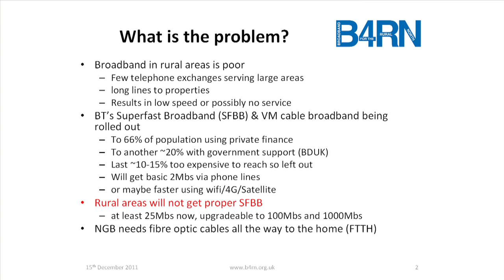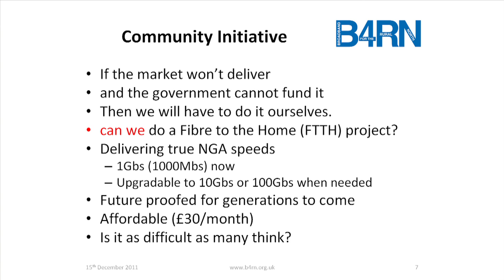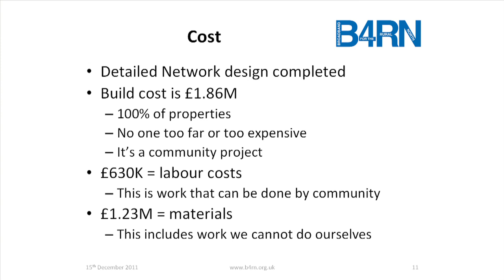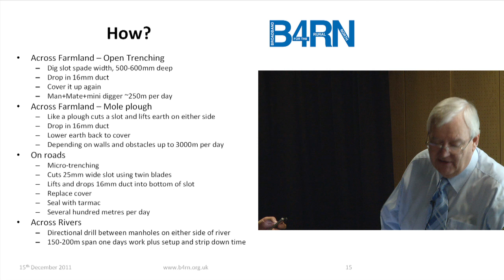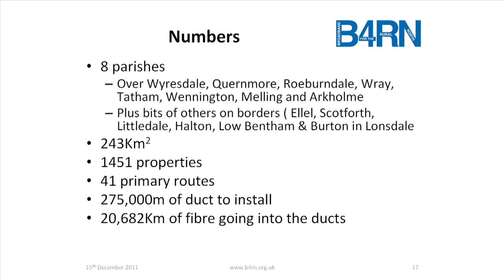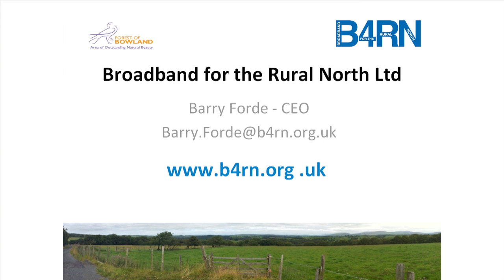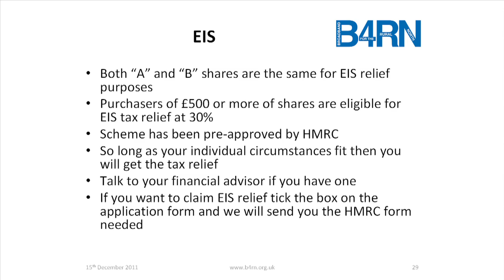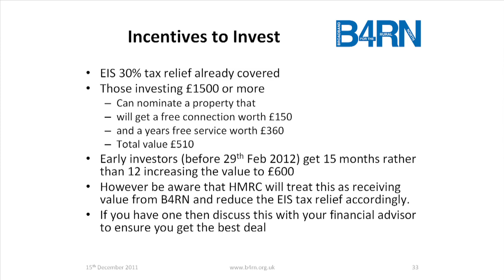B4RN Launch Event Presentation (with CEO Barry Forde)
Full presentation by Professor Barry Forde: Broadband for the Rural North (B4RN) launch event Lancaster, 15th December 2011.

B4RN is non-profit grass routes 'Fibre to the Home' (FTTH) service for the rural community north of Lancaster in the UK. Providing affordable, futureproof, upgradable 1000 Mbit/sec (1Gbit/s) fibre-optic cable Internet connection; hundreds of times faster than any current broadband available from commercial providers to rural areas.

Fast broadband like B4RN is essential to the future of rural areas (which by definition lack shops, hospitals, colleges, banks etc). Beyond fast web browsing; it improves opportunities for communication, education and entertainment through facilities like video conferencing, video training and TV/film on demand. It is vital for the future survival of businesses and essential for growing families and those with reduced mobility.

Use these timecodes to navigate the video:

00:27 What is the problem?
02:35 Does it matter?
03:46 VIDEO Cabinet Office: Director of Digital Engagement
05:03 VIDEO Google Fibre Kansas City project
06:08 Solutions
07:07 Community Initiative
08:07 It needn't be complicated
09:37 Cost (laying and connecting the cable)
10:46 Community Involvement
14:25 Skills (laying and connecting the cable)
15:56 How? (laying and connecting the cable)
17:36 VIDEO Mole Ploughing (JFDIT)
18:36 Numbers (parishes, routes, distances)
20:43 Phase 1 Map
12:12 Broadband for the Rural North Ltd
22:31 Building it
FUNDRAISING
25:05 Membership (Mutual Society)
26:34 Funding the build out
27:35 Type "A" shares
28:04 Type "B" shares
28:40 Enterprise Initiative Scheme (EIS)
30:01 Holding Shares 1
31:14 Holding Shares 2
31:48 Holding Shares 3
32:38 Incentives to Invest
34:14 CLOSE